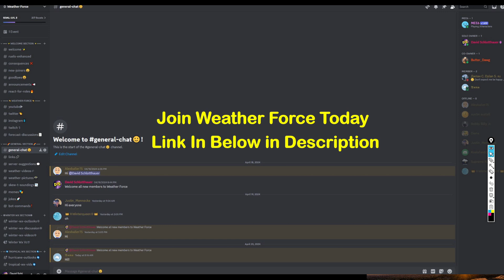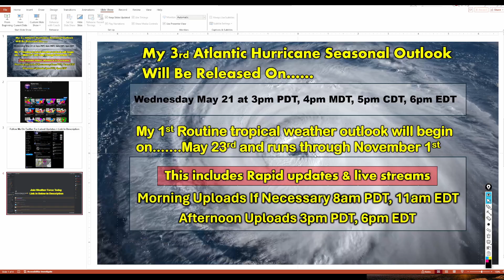This Upcoming Weather Pattern Will Trigger Big Floods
More big storms are coming, which will trigger a massive flood concern over the deep south and parts of the high plains over the next 4-7 days, as repeated storm development is likely over the same areas. But how much rain will you see and will there be any severe weather with this activity?

Video Chapters:
0:00 - Intro
0:21 - Active Pattern Coming
3:28 - Big Rain Totals For Many
5:46 - Summer Temps. Arrive For Some
11:02 - Important Announcements